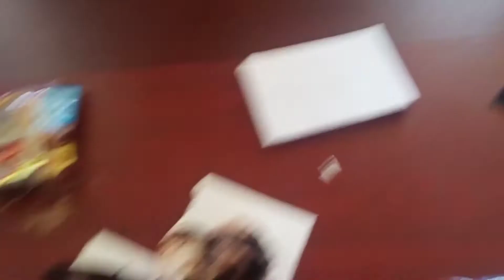UBAS TEACHER'S DAY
A C CHANNEL

FB ACCOUNTS:
ALDRIN ROXAS
CHARNELLE GRACE ROXAS

ac_channel15
aldrinroxas18
charnelle_13roxas